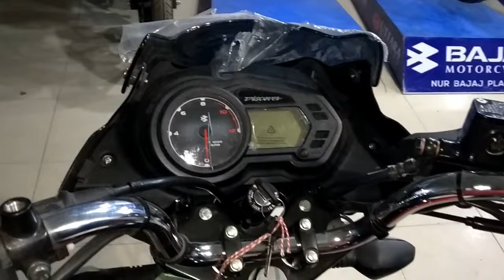বাজারে নতুন এলো বাজাজ ডিস্কোভার ১১০ এর ডিস্কব্রেক এডিশন || New Bajaj 110 Disc In BD || Amar Bike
সম্প্রতি বাংলাদেশের বাজারে নতুন এলো বাজাজ ডিস্কোভার ১১০ এর ডিস্কব্রেক এডিশন।

ভিডিওতে রয়েছে এ বাইকের নানা ফিচারের বর্ণনা।
Bajaj Discover 110cc Price In Bangladesh | Discover 110 Full Specification | Bajaj 110cc Bike Review

Bajaj Discover 110 Key Specifications
Engine

Air Cooled, Single cylinder, Four stroke
Top Speed

100 KM/H
Maximum Power 8.6 PS @ 7000 rpm
Mileage 70 KM/L
Status Coming Soon
Cooling Air Cooled
Price (BDT)
Not Revealed

Engine performance & Transmission
Engine type Air Cooled, Single cylinder, Four stroke
Displacement 115.5 cc
Starting system Kick Start / Electric Start
Ignition Type DTSi
Clutch
Wet Multi plate

Brakes
Front Brake Mechanical Expanding Shoe & Drum type, 130 mm dia
Rear Brake Mechanical Expanding Shoe & Drum type, 130 mm dia

Suspension
Suspension Front Telescopic
Suspension Rear Hydraulic Shock Absorbers, Adjustable type
Engine

Top Speed

100 KM/H
Mileage 70 KM/L
Status Coming Soon
Cooling Air Cooled
Price (BDT)
Not Revealed

Engine performance & Transmission
Displacement 115.5 cc
Ignition Type DTSi
Clutch
Wet Multi plate

Suspension
Suspension Front Telescopic

Bajaj Discover 110 Bike offer Price in Bangladesh .Discover 110 Bike reduce Price in Bangladesh under offer. Discover are also most popular bike in Bangladesh. Discover 110 lowest price bike in Bangladesh. I am always try to update and offer price every bike when declared offer.